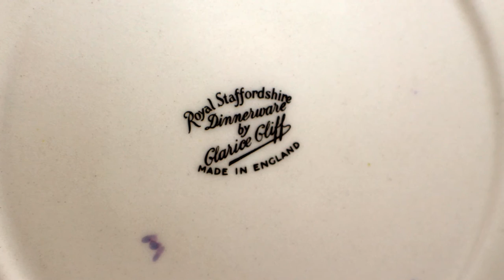ROYAL STAFFORDSHIRE DINNERWARE BY CLARICE CLIFF PEACH PLATE,MADE IN ENGLAND